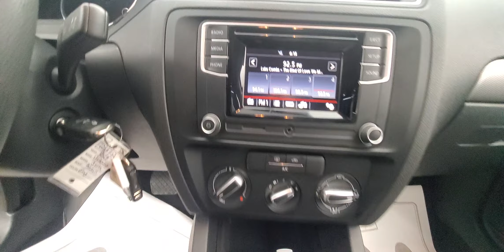2017 Volkswagen Jetta 1.4T S Backup Camera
Stock #:266712

AIR CONDITIONING, ALUMINUIM TRIM, AUXILARY AUDIO INPUT, BACK-UP CAMERA, BLUETOOTH CONNECTION, CLIMATE CONTROL, DIRECTIONAL STABILITY CONTROL, FOG LAMPS, HEATED FRONT SEATS, HEATED REAR SEATS, LANE DEPARTURE WARNING, FWD, Cloth. Why buy from Car Vision? (1) We are a "No-Hassle No-Haggle" dealership! We pre-discount our cars, so you do not need to worrying if you got the best price! (2) Our salespeople are non-commissioned, and won't be pushy about a purchase. (3) We remove the fear of purchasing a pre-owned vehicle with our Comprehensive Extended Service contracts, and provide a FREE Vehicle History Report for each car. (4) We handpick only the best vehicles, and each vehicle goes through a meticulous 118-point inspection process. (5) Are you are looking to sell your car? We buy cars! ***Our "Market Based" pricing philosophy ensures you pay below the current market average for the same car with comparable mileage! We utilized cutting edge software which pulls data from every major auto website. Our goal is to price our cars low enough to sell within 30 days. This means you get our best price without having worry if you paid too much.***

Awards:
  * 2017 IIHS Top Safety Pick+   * 2017 KBB.com 10 Best Used Compact Cars Under $15,000   * 2017 KBB.com 10 Coolest New Cars Under $18,000 Reviews:
  * Spacious backseat and big trunk deliver the roominess of a big sedan with the footprint of a compact car. Four-cylinder engines are fun and fuel-efficient. Tech interface, touchscreen and navigation are fully featured and intuitive to operate. Source: Edmunds